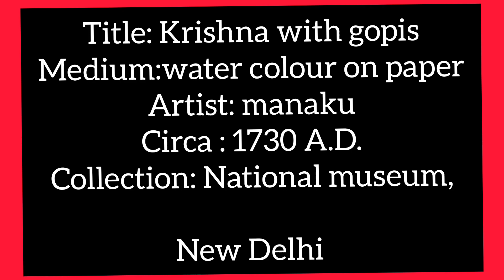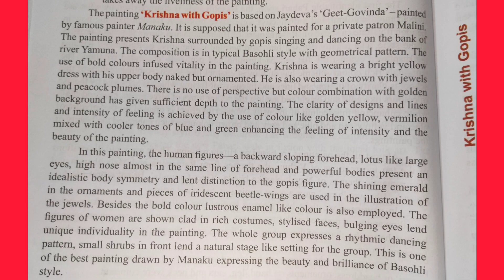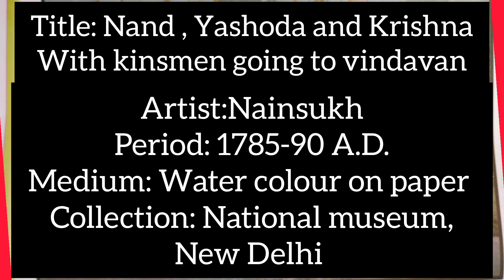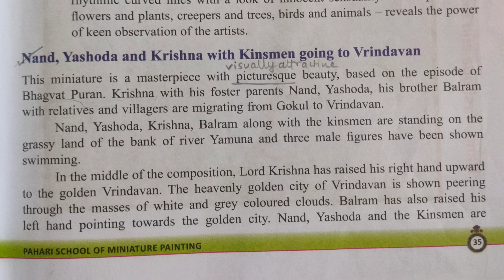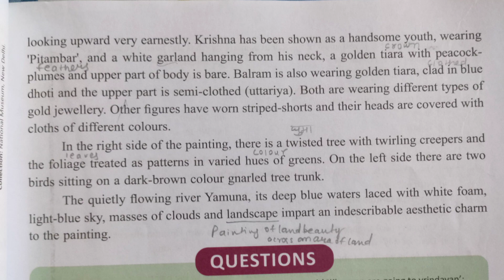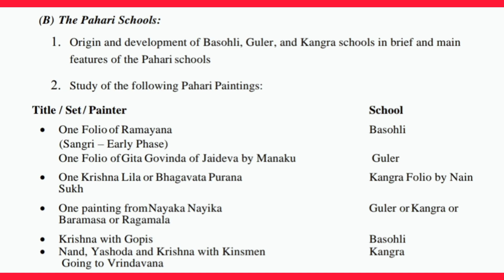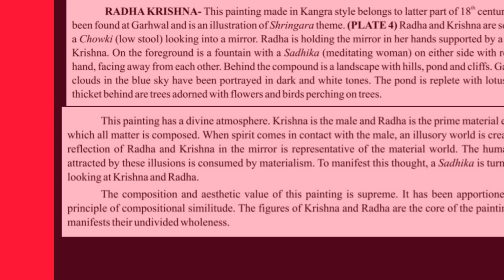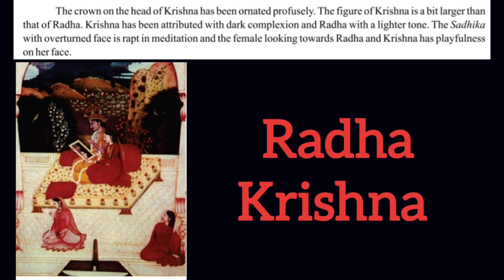Pahari School of Miniature Paintings|Class 12 Fineart|Complete Chapter|ChemiStudious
Cuet ug 2023🔥Pahari School of Miniature Paintings|Class 12 Fineart|Complete Chapter|ChemiStudious